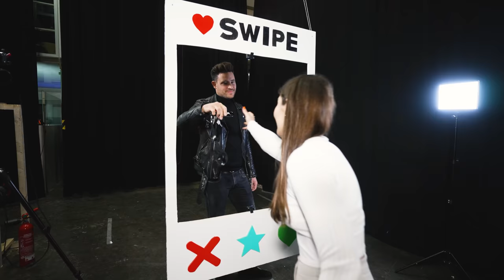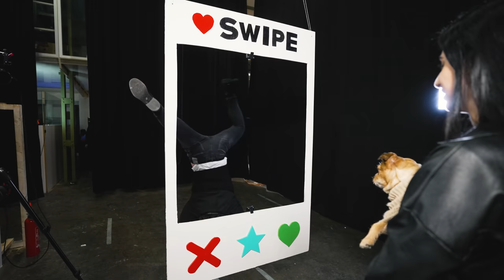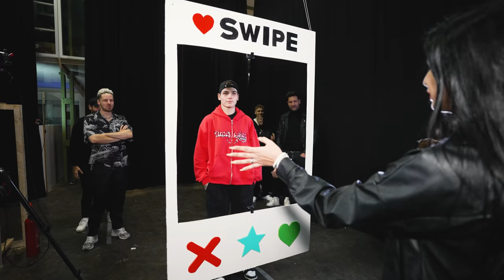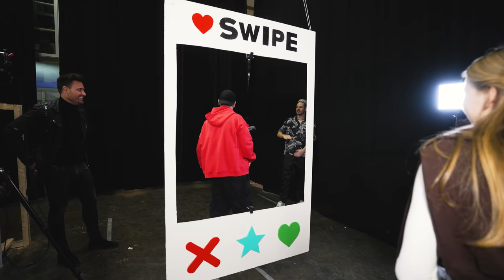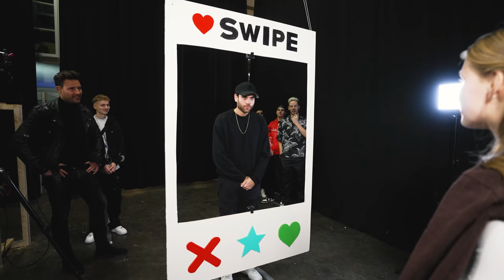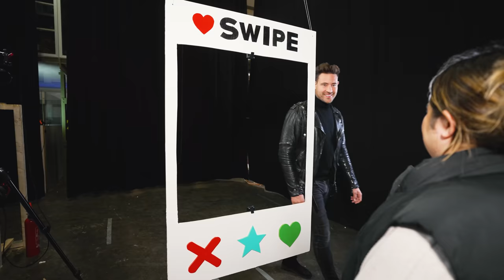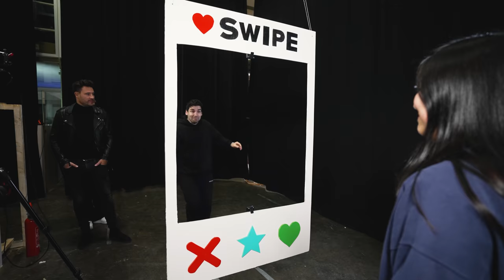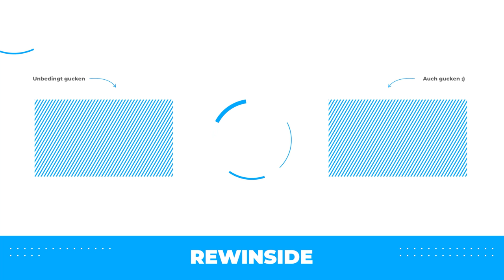TINDER in Reallife - Jetzt wird sich geliebt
Diese Matches hätte keiner erwartet...

Vielen Dank an alle fürs Teilnehmen!